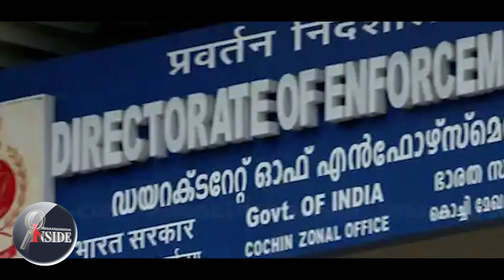Enforcement ആ കണക്കുകള്‍ പുറത്ത് വിട്ട് ദേശീയ മാധ്യമങ്ങള്‍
കോടികള്‍ ഒഴുകിയത് ഇങ്ങനെ?